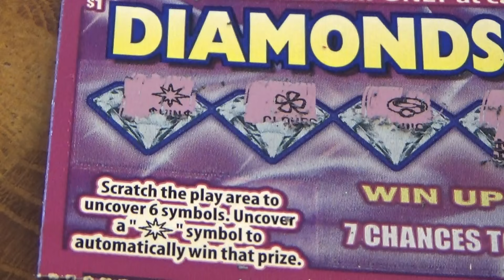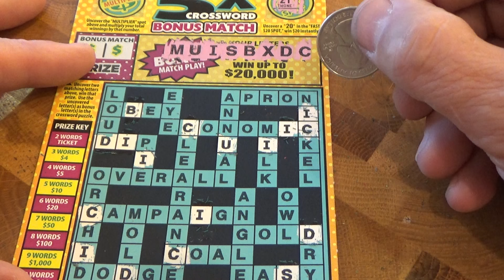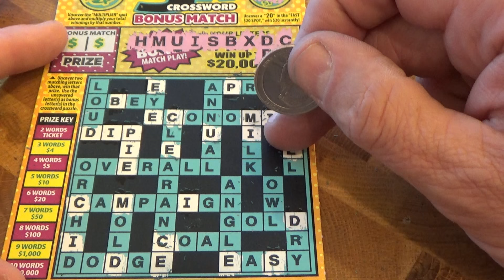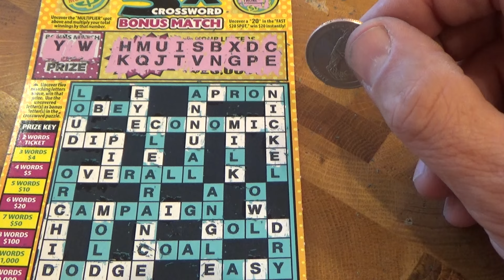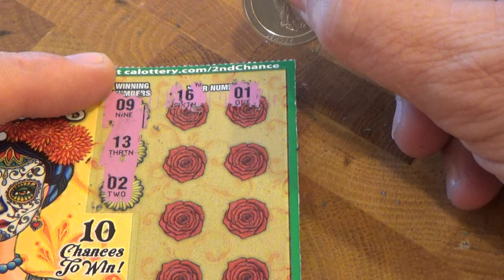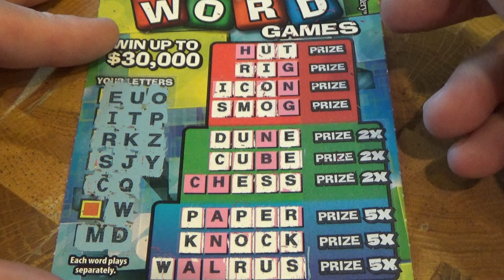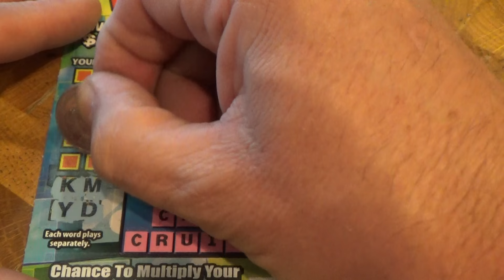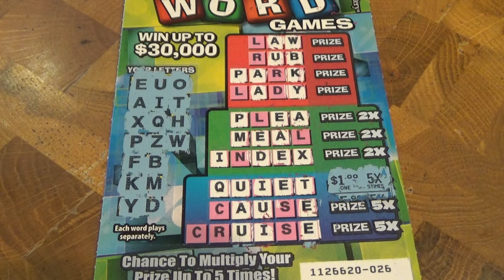Diamonds Can Be Everyone's Best Friend, Lotto Scratchers Galore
Come and enjoy our cross word games, several surprises as always. Loads of CA State Lotto cards, several new games to see.